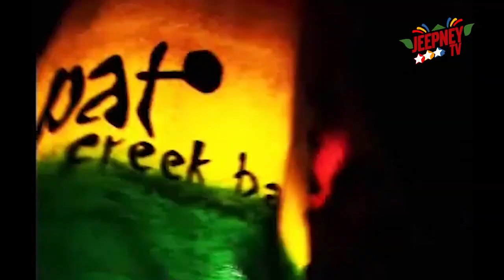Bora (Sons of the Beach): Full Episode 47 (Jenny Miller & Baron Geisler) | Jeepney TV